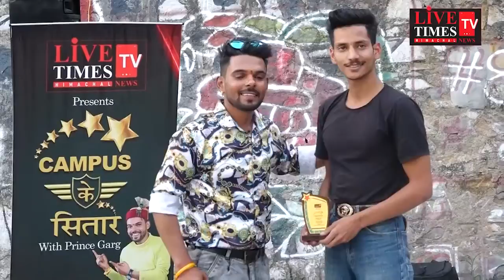चौपाल : मई माह में चूड़धार में हुई बर्फबारी के बाद धूप खिलने पर कुछ यूं दिखा नजारा।